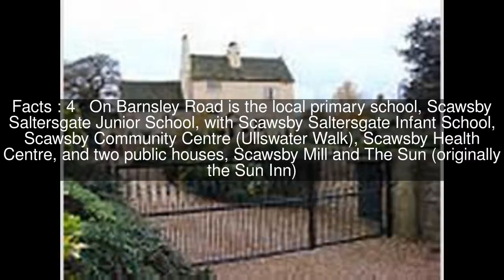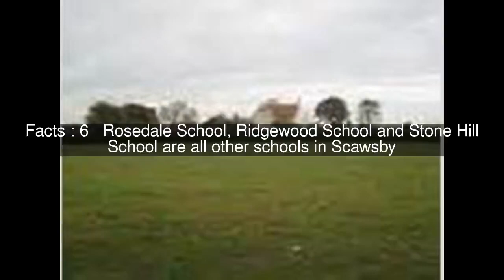Scawsby Top #11 Facts